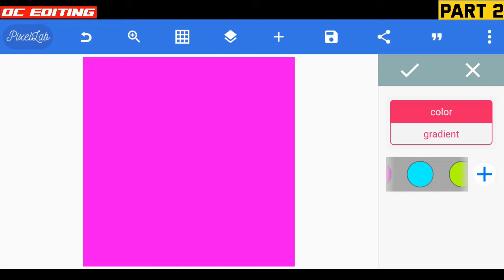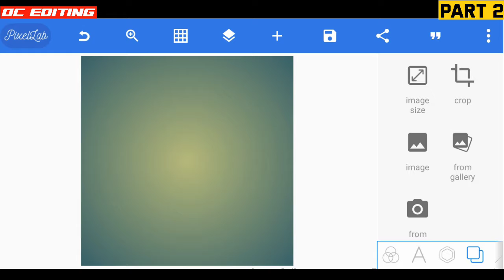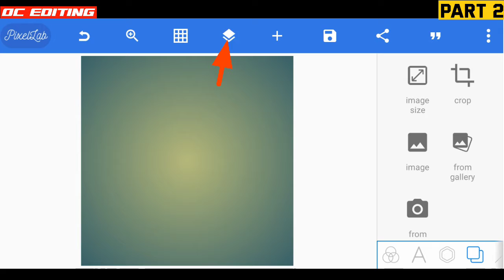Pixellab Tutorial Part 2 | Pixellab Editing | Pixellab Editing Tutorials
Guy's pixellab tutorial ka part 2 aagya hai thik se dhke na pixellab editing

📌 Topic Covered ✅
pixellab tutorial
pixellab tutorial part 2
pixellab tutorial full course
pixellab full tutorial in hindi
pixellab editing tutorial
pixellab editing
how to make pixellab editing
pixellab full tutorial
pixellab tutorial hindi